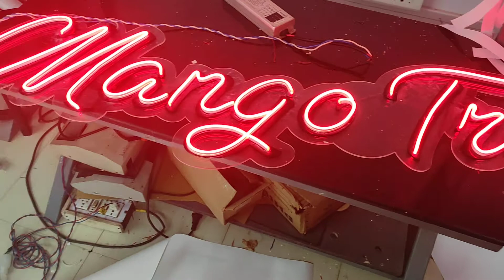mango tree nion LED board